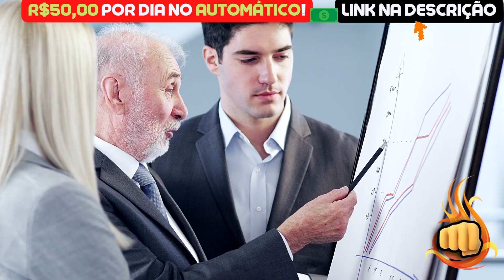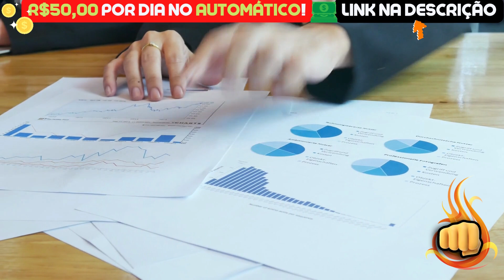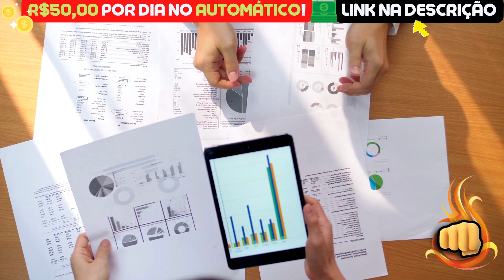SHIBA INU HOJE: URGENTE! FINALMENTE A PRÓXIMA FASE! - NOTÍCIAS SHIBA INU HOJE - ANÁLISE DE HOJE SHIB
Assunto do vídeo: SHIBA INU HOJE: URGENTE! FINALMENTE A PRÓXIMA FASE! - NOTÍCIAS SHIBA INU HOJE - ANÁLISE DE HOJE SHIB

🧠 Cansado de só ESPERAR a SHIBA SUBIR? Então LUCRE R$50,00 TODOS OS DIAS 100% NO AUTOMÁTICO🤫: